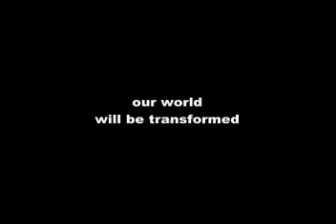turanozaur the movie trailer